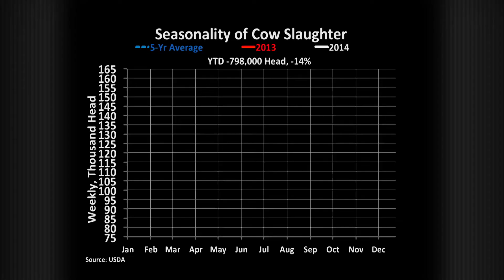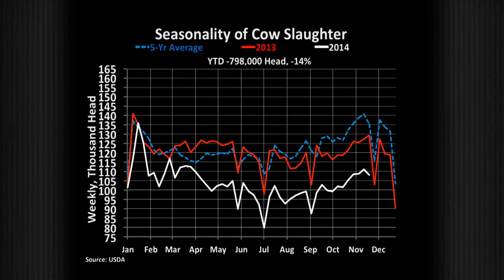The Angus Report, Dec. 22, 2014: CattleFax Market Update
Cull cow values are 43% above year-ago levels and harvest levels are down 14%. CattleFax Market Analyst Ethan Oberst explains why and what to expect moving into the spring.